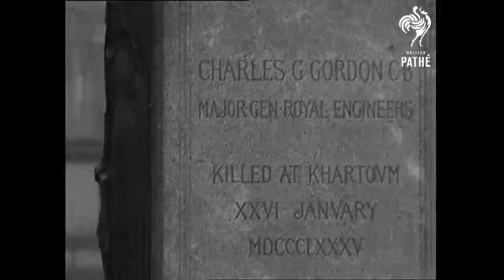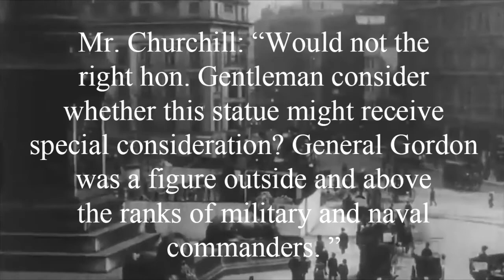Gilbert O'Sullivan: That's Where I Belong: General Gordon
Whilst listening to this song, the lyric 'that's where I belong' put me in mind of General Gordon, the object of my greatest admiration, whose statue was removed from its rightful place in Trafalgar Square (that citadel of heroes) to less august surroundings on the nearby Victoria Embankment. Perhaps one day it can be returned to where it belongs.